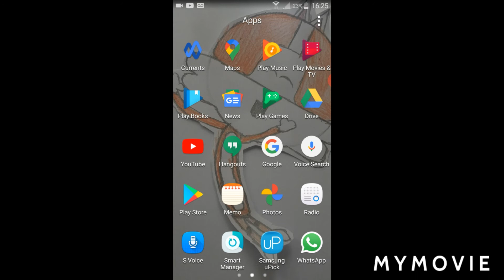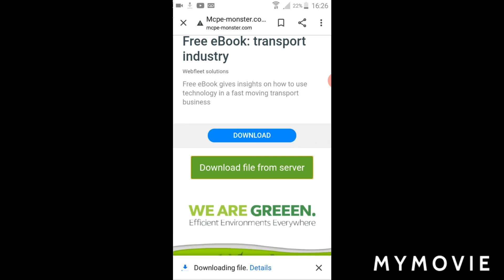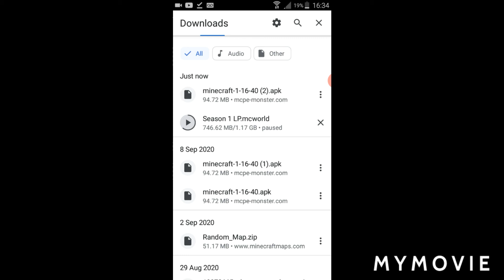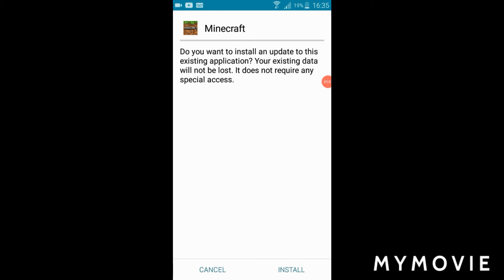HOW TO GET MINECRAFT FOR FREE (2020) for 1.16.40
How to get minecraft for free in 2020 and it is for 1.16.40. I may do a video on how to update it.